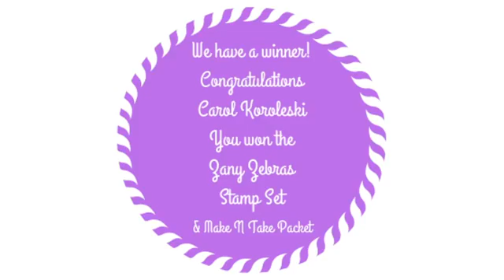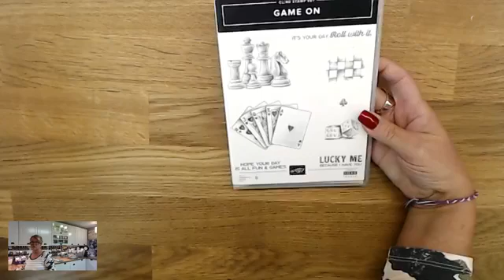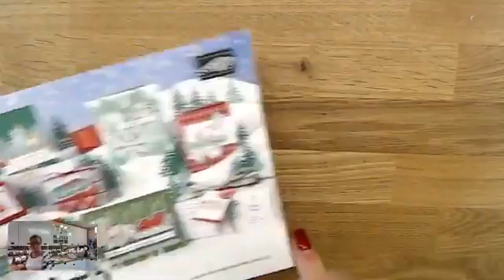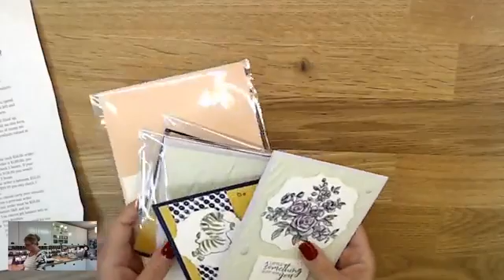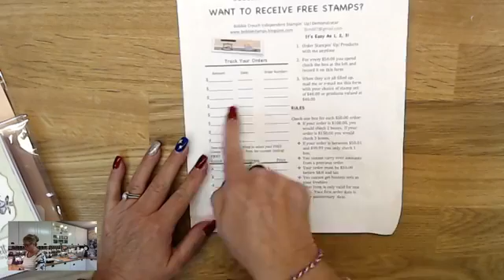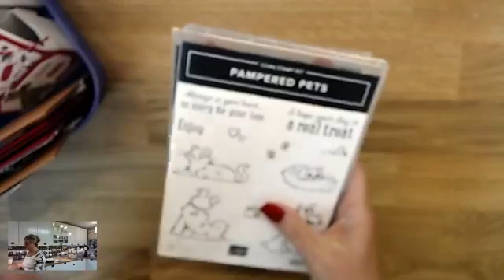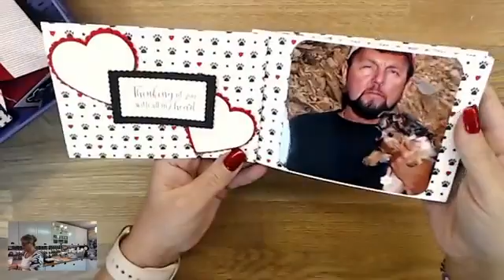Facebook Live July 15, 2020(recording)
This is a recording of my Facebook Live from July 15, 2020.  I hope you like the project I made today.  Join me every Wednesday at 1:00 EST.  Make sure you visit my Facebook page and leave a comment & share the video to be entered in my prize patrol drawing.

Download your "Bobbie Reward Bucks" and start earning FREE products from me when you shop my online store!!